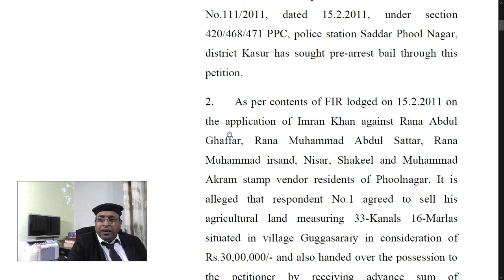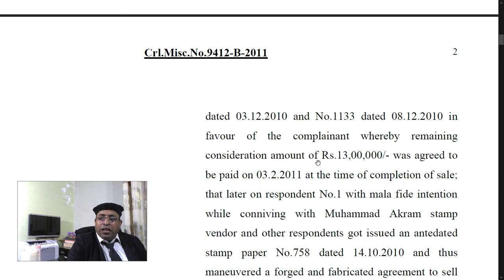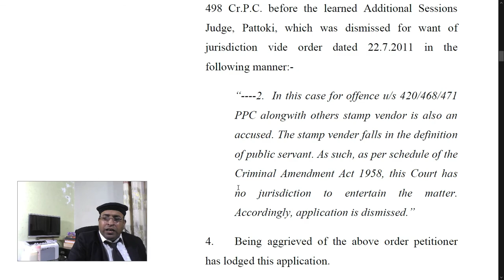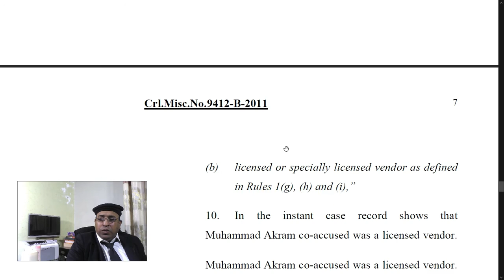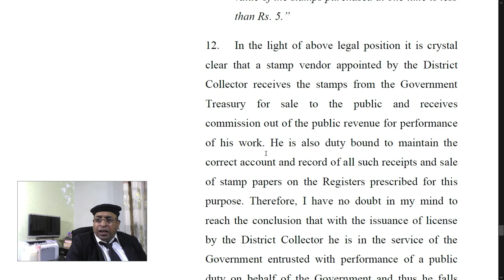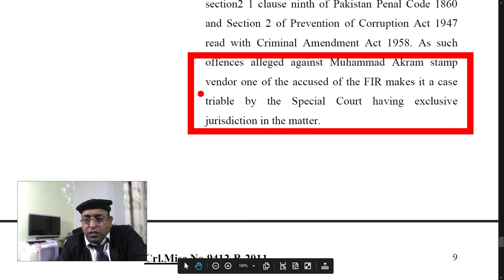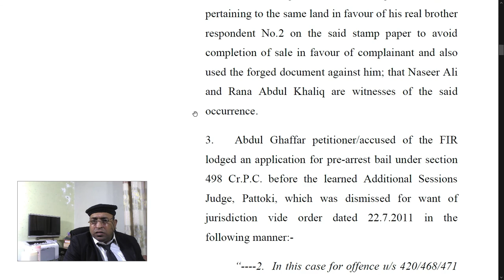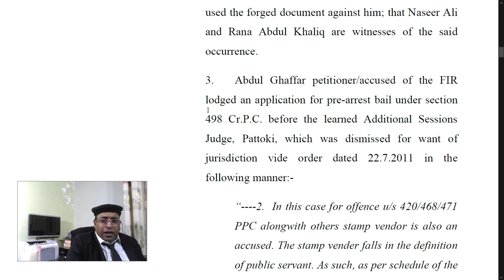Who is Public Servant And whre he will Prosecuted ?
Crl.miscNo.9412=B-2011
LahorehighCourtreportedJudgementCri.misc.no.9412-B-2011

Hi, GREETINGS.
Law4all is a channel by Advocate Imran Ali Satti  abuot laws related to education,technology , earning,motivation and about all legal topics realted to the requirements of the community.

ABOUT Advocate Imran Ali Satti
IMRAN Ali Satti is a well renowned advocate, professor, motivational speaker and a life time member of Lahore bar association, Lahore high court bar association, Lahore tax bar association and member of different educational institutes’ advisory boards.
He is performing legal, educational and social activities for many years. He is one of the successful coach and a practical educationist of Pakistan.

Category: Education.